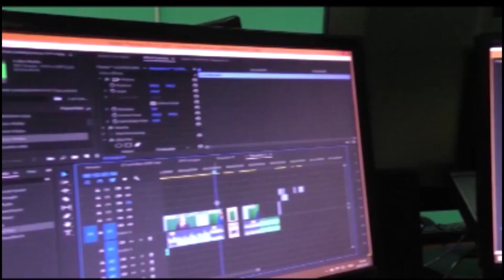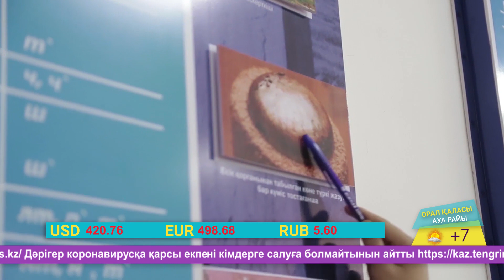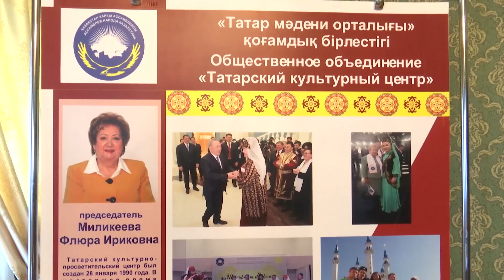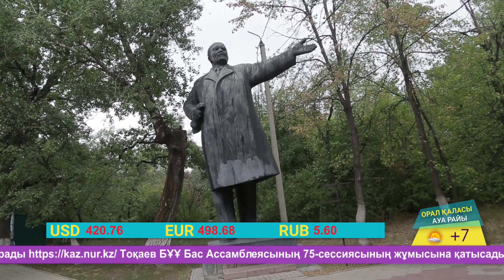Арайлы таң (22.09.2020)